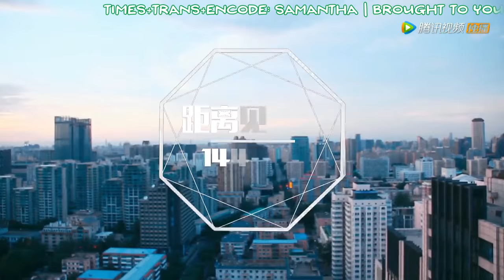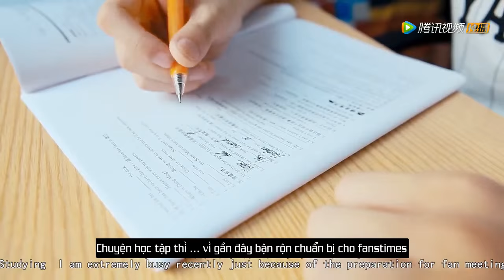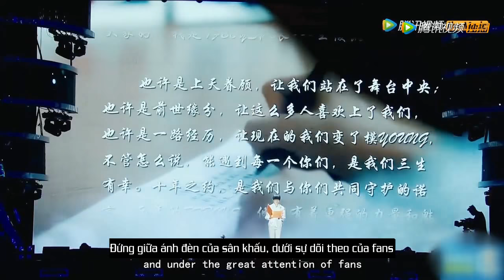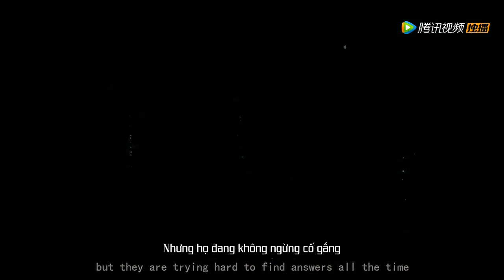[Roy's Wings][Vietsub]TFBOYS FANSTIMES BEHIND THE SCENE